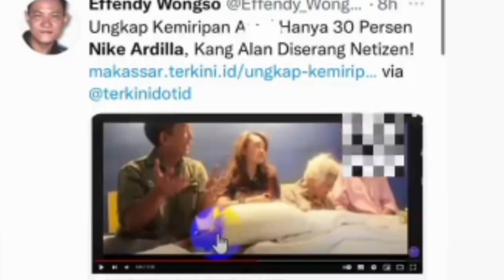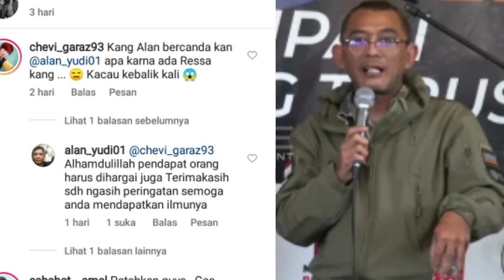Patahkan Kemiripan Amel 30% Kang Alan Respon Begini⁉️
Amel mirip nike ardilla ressa suara mirip nike ardilla,,
dan entah beberapa banyak sebelum amel dan ressa yang mirip dengan almarhum sang lady rocker nike ardilla,,

tim nafc dan kluarga almarhum nike ardilla
selalu respeck dan support,,

walaupun diantaranya punya pendapat berbeda2,,

kabar terbaru dari kontroversi kang alan statemen tentang kemiripan amel milia hanya 30% menjadi bahan perbincang dan beberapa respon khususnya dari fans amel milia,,

bahkan fans amel tak memasalahkan mau amel mirip 30% atau bahkan mirip nol persen pun fans amel akan setia menyupport amel,

dalam beberapa komenan menyingung tentang statemen kang alan tersebut
kan alan juga menyempatkan merespon dengan bijak,,
dengan menanggapinya dengan santai,,
dan yang terbaru terlihat dalam postingan intagram kang alan yudi ditag
oleh salah satu akun didalam komentarnya,

komentar itupun langsung dibals oleh kang alan dengan bijak,,

semoga kita bisa menghargai semua pendapat yang sejalan maupun berseberangan,,
tetap hargai satu sama lain,,
mudah2an kita bisa mencontoh sang idola kita tentang sifat2nya yang sangat bisa menghargai orang,,

salam lakik salam nafc indonesia